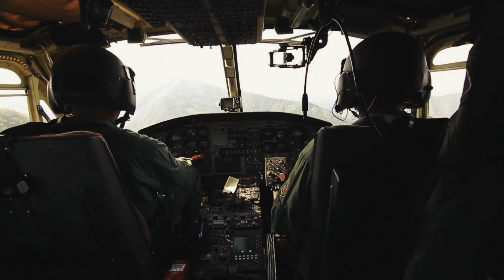Quando questa Donna Indiana Partorisce, il Mondo Intero Resta Scioccato da questa Foto!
Speaker: Alex Horatiu Hruban

Ogni giorno nel mondo nascono migliaia di bambini, ed è improbabile che i loro arrivi facciano così scalpore da finire sulle prime pagine dei giornali internazionali. Tuttavia, quando le foto dei figli di questa donna indiana sono diventate virali, il mondo intero è rimasto scioccato. Quando è rimasta incinta ha notato subito che il suo pancione stava crescendo più velocemente del previsto, ma in assenza di medici nel suo villaggio si è sottoposta alla prima ecografia solo dopo sette mesi. Quando i medici hanno scoperto la quantità di nascituri nel suo grembo l’hanno ricoverata immediatamente, ma in sala parto hanno ricevuto una sorpresa imprevedibile.